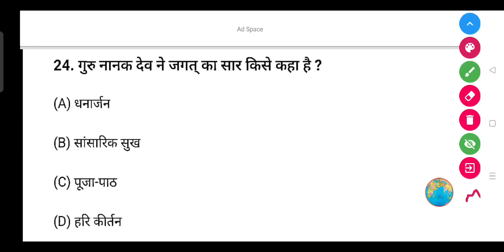गुरु नानक देव ने जगत् का सार किसे कहा है? - (A) धनार्जन (B) सांसारिक सुख (C) पूजा-पाठ (D) हरि कीर्तन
गुरु नानक देव ने जगत् का सार किसे कहा है?

(A) धनार्जन

(B) सांसारिक सुख

(D) हरि कीर्तन